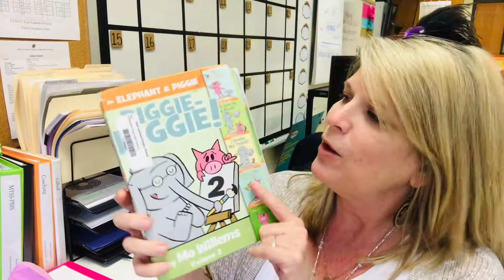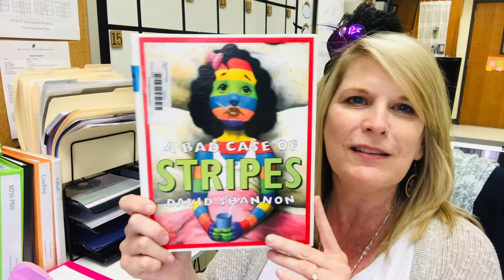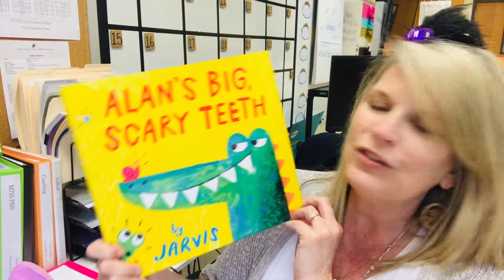3 3 21